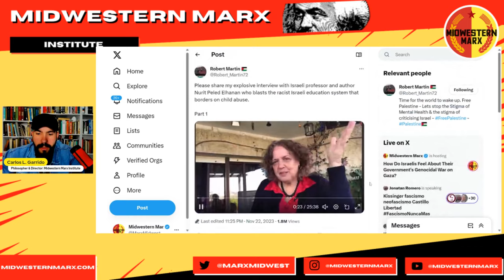Israeli Professor Nurit Peled Elhanan Discusses Racism in Education System